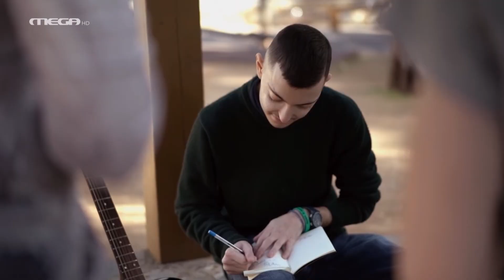(X-Factor) To koinwniko *mhnuma* tou Manolo???😱😱 Hayate Network...